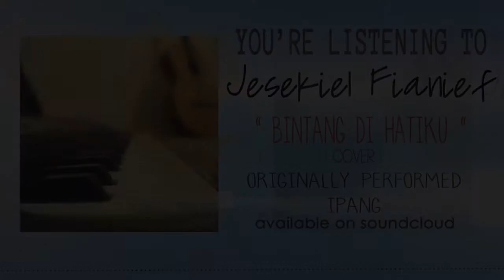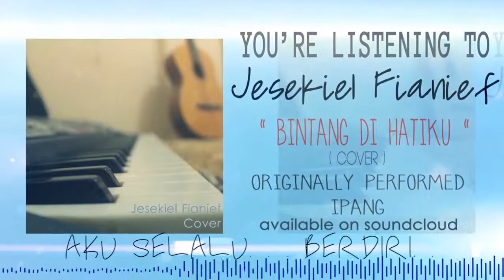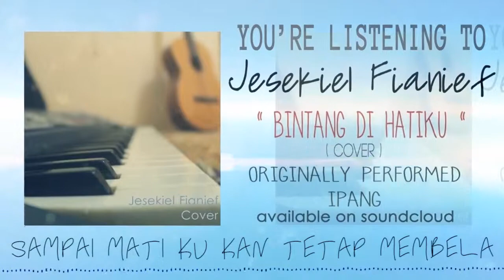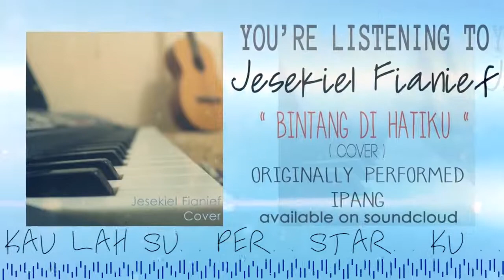Jesekiel Fianief - Bintang Di Hatiku (Ipank Cover) Lyric Video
Video By :
Experimental Video

Record & Mastering :
Ridwan Afriandy

Originally Performed By :
IPANK

Enjoy/Subscribde & share